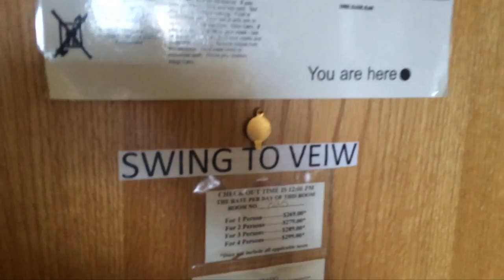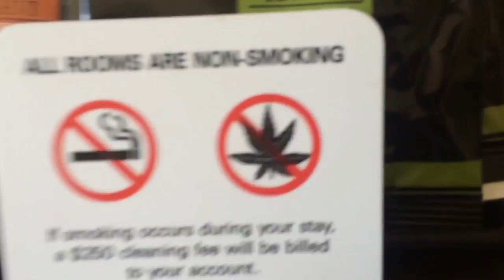SHE HAS BIRTHDAY SKILLS.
We celebrate Leona's Birthday and she shows her card flipping skills. She receives an emotional surprise from former students, I go for a run and we get out of town (Sort of).  We discover a creative spelling of "view."